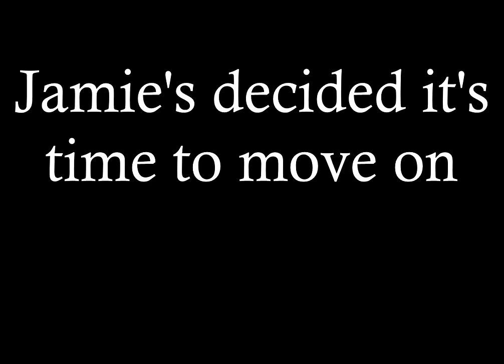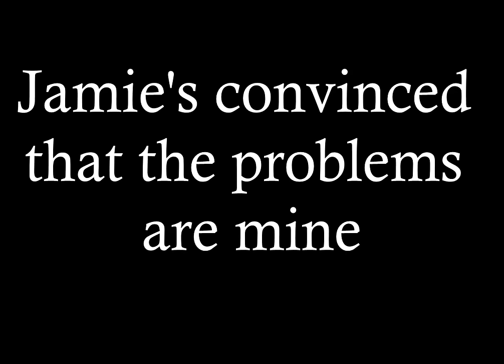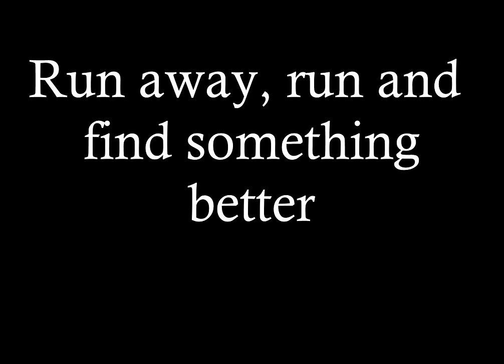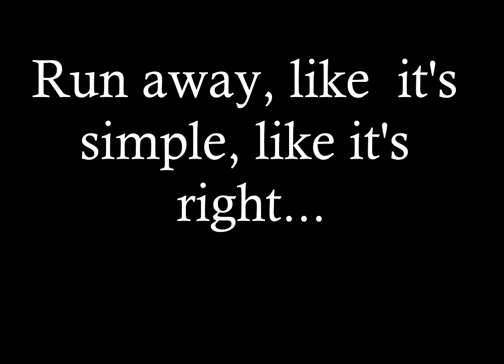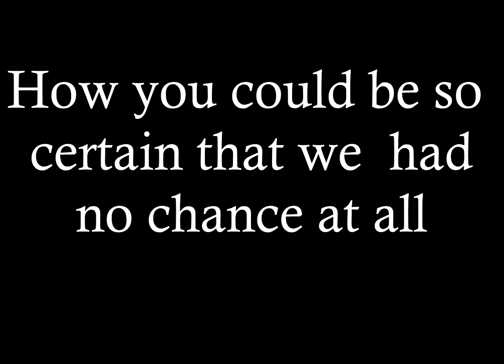Still Hurting (The Last Five Years) Lyric Video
Lyrics to Still Hurting From the Motion Picture 'The Last Five Years. In this recording, Cathy is played by Anna Kendrick.